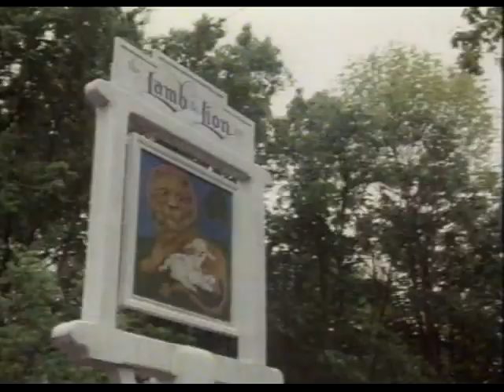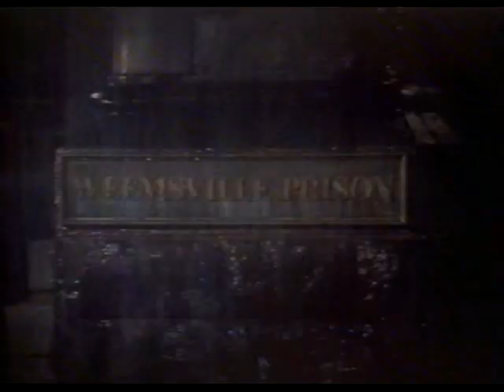Ucciderai Ancora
nome file: Ucciderai Ancora - XViD Rip by bloodyroby81.avi

Vhs rip by bloodyroby81